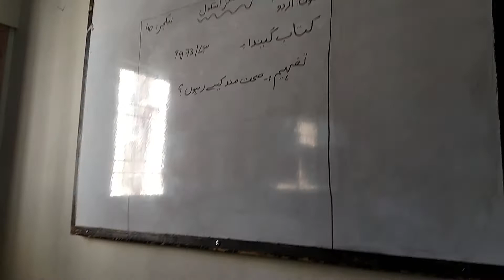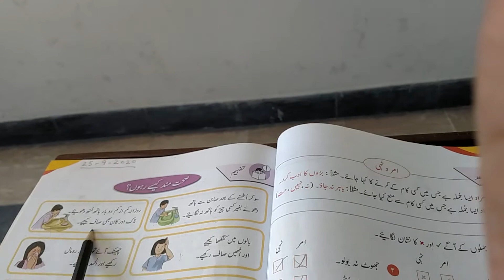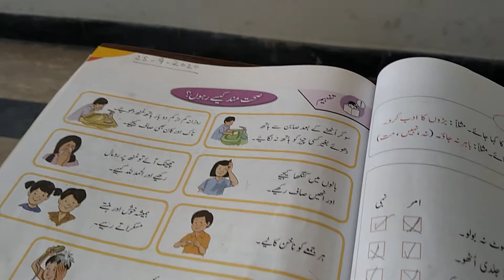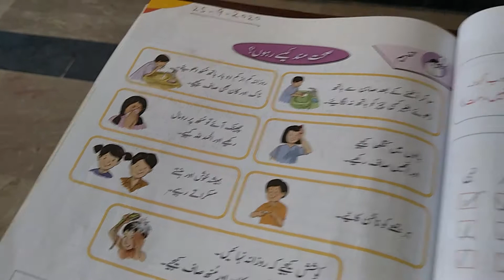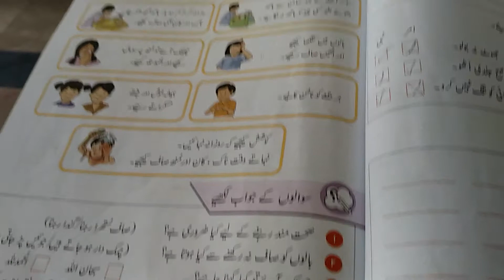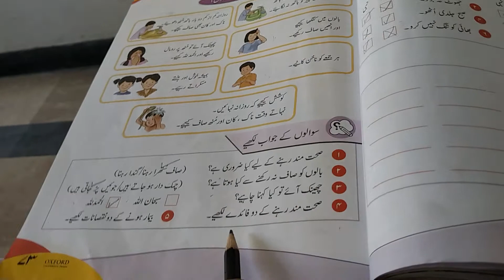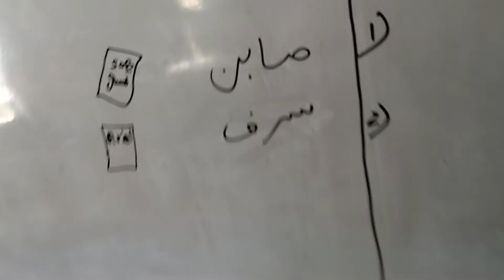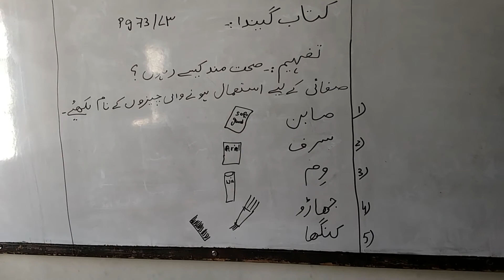Class2 lect 40 urdu Friday 25th sept 2020